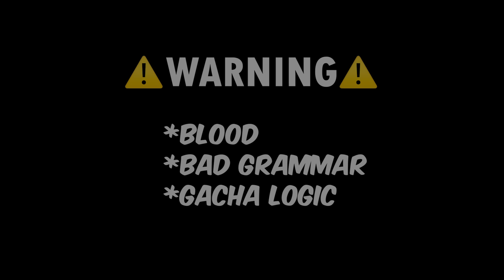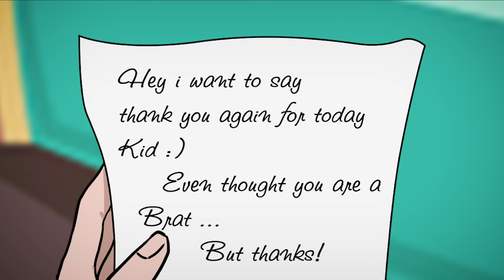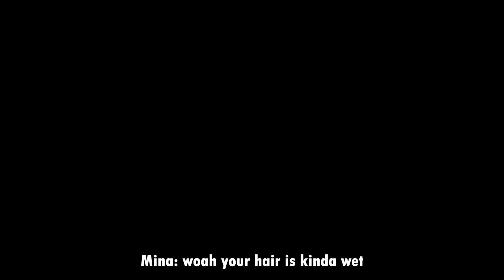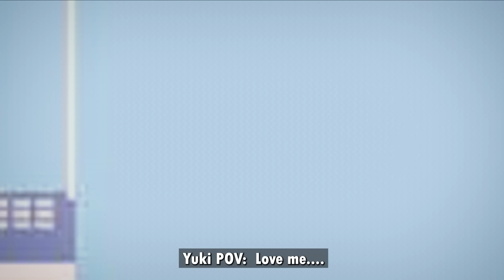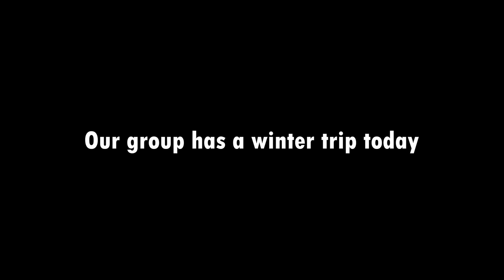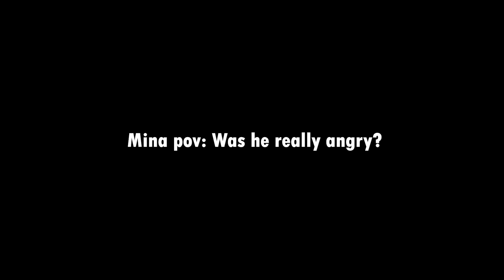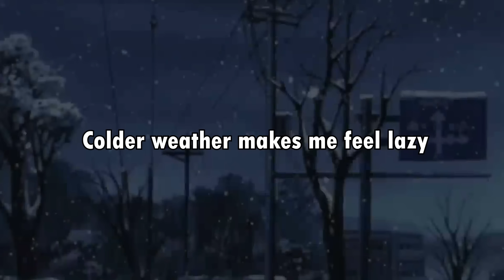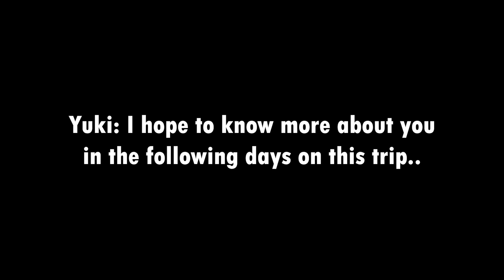Spoiled eyes for a DRUNK GIRL 😲🤮🥵 | GLMM | GCMM Movie 29 | Extra Gachalife Joke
Credit: Thanks for the original idea from Siv Ing G-NI
00:00:00 - 01:35:10 : I had my eye on an ALCOHOLIC GIRL

Sub:
1
00:00:05,966 - 00:00:07,666
 Maid1: y-young maste

2
00:00:07,666 - 00:00:12,066
 Yuki: HOW DARE YOU TO BROUGHT ME A CHEAP DRINK?

3
00:00:12,066 - 00:00:16,466
 Yuki: I SAID TO BRING ME EXPENSIVE THINGS TO DRINK!

4
00:00:16,466 - 00:00:20,066
 Maid1: b-but our Vila had nothing like that...

5
00:00:20,066 - 00:00:21,766
 Yuki: I don't care!

6
00:00:21,766 - 00:00:24,766
  Yuki: BRING ME SOME EXPENSIVE THINGS TO DRINK NOW!

7
00:00:24,766 - 00:00:26,966
  Yuki: OR YOU WILL BE FIRED!

8
00:00:26,966 - 00:00:28,866
 Maid1: YES YES YOUNG MASTER!

9
00:00:37,566 - 00:00:39,366
  Yuki: AHHHHHHHHH!

10
00:00:39,366 - 00:00:44,366
 Butler: why did you scream? Is something wrong young master?

11
00:00:44,366 - 00:00:46,466
  Yuki: Duh yeah~!

12
00:00:46,466 - 00:00:50,366
 Butler: please tell me the problems I will fix right away!

13
00:00:50,366 - 00:00:55,100
  Yuki: I want to throw these all away and burn it right now!

14
00:00:57,200 - 00:01:01,700
 Butler: b-but W-we bought those was just yesterday ago young master...

15
00:01:01,700 - 00:01:03,600
 Butler: I-I don't think we should-

16
00:01:03,600 - 00:01:05,300

17
00:01:05,300 - 00:01:07,700
 Butler: ARGHHH

18
00:01:07,700 - 00:01:10,100
  Yuki: I DON'T WANT THEM ANYMORE!

19
00:01:10,100 - 00:01:13,800
  Yuki: I WANT A NEWS ONE!!

20
00:01:13,800 - 00:01:16,200
 Butler: just do it as he say

21
00:01:18,900 - 00:01:22,566
 Maid 5: Omg does that really happened yesterday?

22
00:01:22,566 - 00:01:26,700
  Maid 4: he even threw glasses at servants yesterday?

23
00:01:26,700 - 00:01:30,400
  Maid 6: omg he's getting worse by the day

24
00:01:30,400 - 00:01:35,900
  Maid 2: I feel bad for our master who has a son like him

25
00:01:35,900 - 00:01:37,800
  Maid 5: yeah

26
00:01:37,800 - 00:01:39,900
 Maid 4: useless kid..

27
00:01:39,900 - 00:01:42,066
  Maid 2: well..

28
00:01:42,066 - 00:01:48,666
  Maid 2: I mean at least our master did not give a lot attention to him either

29
00:01:48,666 - 00:01:51,233
  Maid 3: Shhh it's him!

30
00:01:51,233 - 00:01:56,966
  Maid 2: aw come on what a kid carry guitar around like him gonna do?

31
00:01:56,966 - 00:01:59,400
  Maid 5: oh dear!

32
00:01:59,400 - 00:02:04,100
  Maid 5:  Do you think the spoil brat might be hearing that?

33
00:02:04,100 - 00:02:06,966
 Maid 2: haha no way right?

34
00:02:14,066 - 00:02:19,066
 Maid 2: argh...

35
00:02:19,066 - 00:02:21,466
  Yuki: are you okay?

36
00:02:21,466 - 00:02:24,200
  Yuki: you are bleeding...

37
00:02:24,200 - 00:02:25,700
  Maid 2: Y-You!!

38
00:02:29,100 - 00:02:30,500
  Maid 2: I-it's you!!

39
00:02:32,000 - 00:02:34,766
  Yuki: What are you saying?

40
00:02:34,766 - 00:02:37,900
  Maid 2: DON'T PRETEND LIKE YOU DON'T KNOW!

41
00:02:37,900 - 00:02:39,500
 Maid 2:  Argh...

42
00:02:39,500 - 00:02:42,666
  Maid 2: You push me off the stairs!!!

43
00:02:42,666 - 00:02:46,600
  Yuki: Your blood continues to flow...

44
00:02:46,600 - 00:02:49,600
  Maid 2: STOP WITH THE JOKE! YOU BRAT!

45
00:02:51,100 - 00:02:53,066
  Maid 2: Y-You...

46
00:02:53,066 - 00:02:56,166
  Yuki: AHHHH PLEASE I'M SORRY!!!

47
00:02:56,166 - 00:02:59,600
  Maid 2: haha yeah that's right

48
00:02:59,600 - 00:03:03,800
  Yuki: PLEASE DON'T HIT ME IT'S HURT!!!

49
00:03:03,800 - 00:03:06,366
  Maid 2: w-what-

50
00:03:06,366 - 00:03:09,566
 Mr. Yamato: What's going on here?

51
00:03:09,566 - 00:03:12,466
  Maid 2: m-master Mr. Yamato?

52
00:03:12,466 - 00:03:16,366
 Mr. Yamato: I said what's going on here!

53
00:03:16,366 - 00:03:21,433
  Maid 2: y-young master push me off the stairs my Lord...

54
00:03:21,433 - 00:03:23,233

55
00:03:23,233 - 00:03:27,900
 Maid2 pov: haha you will be done for

56
00:03:27,900 - 00:03:31,500
 Mr. Yamato: is that really happened Yuki?

57
00:03:31,500 - 00:03:34,800
  Yuki: no

58
00:03:34,800 - 00:03:39,066
  Yuki: she hit me I don't like the big sis dad...

59
00:03:44,366 - 00:03:48,066
  Maid 2: W-What are you talking about young master?